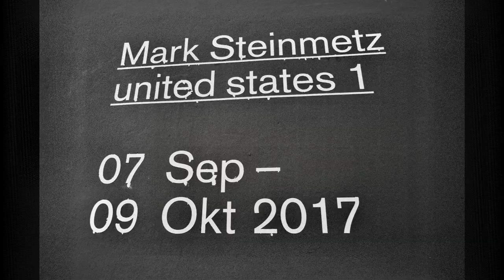Mark Steinmetz: united states 1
Fotoausstellung München Lothringerstraße 13